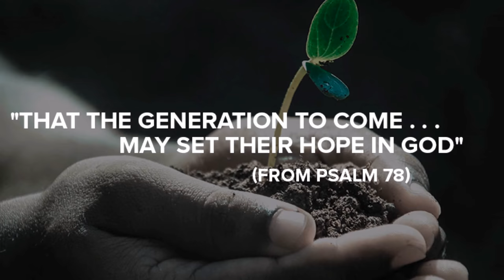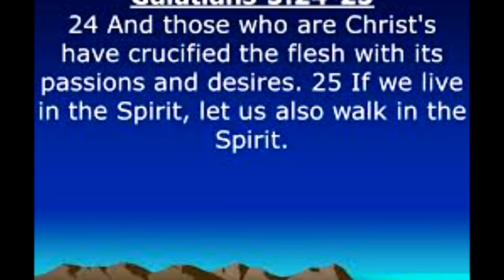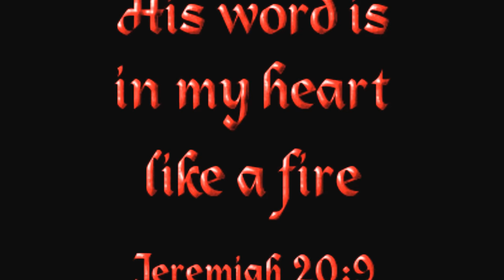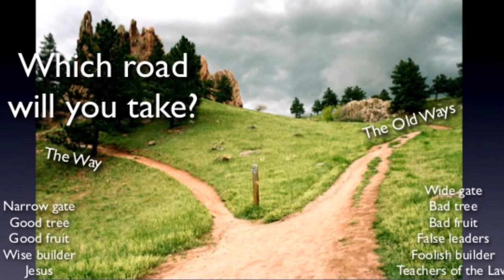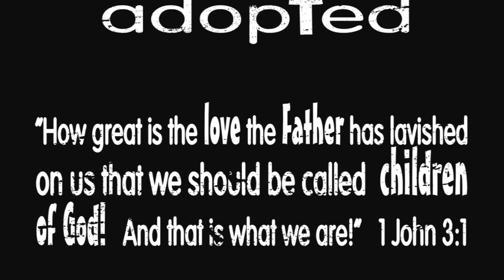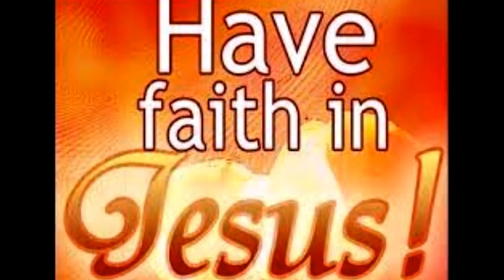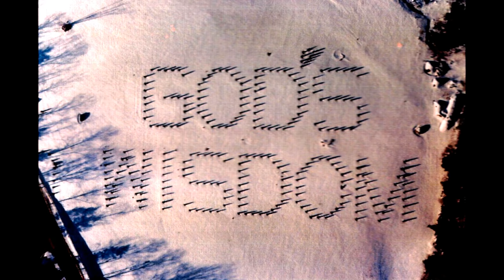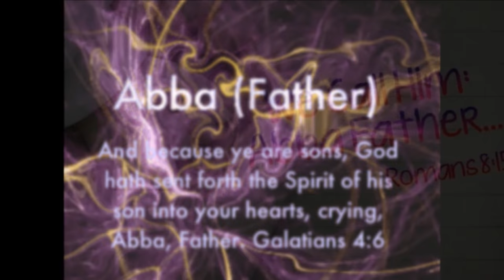உசியா மன்னனின் வாழ்க்கை பாடங்கள் - Life Lessons from King Uzziah - Dr. R. Jayakumar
Life Lessons from King Uzziah - Dr. R. Jayakumar - உசியா மன்னனின் வாழ்க்கை பாடங்கள்